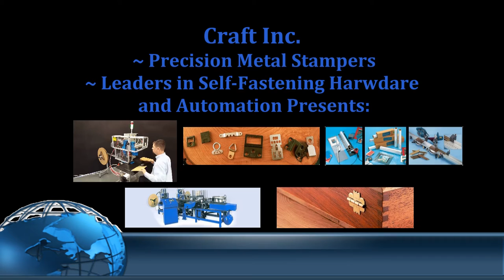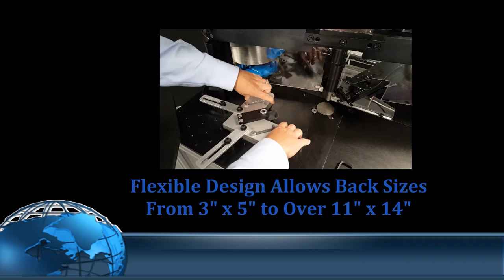SAEHM ( Semi Automated Easel Hinge Machine ) Sales video by Craft Inc.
Semi Automated Easel Hinge Machine